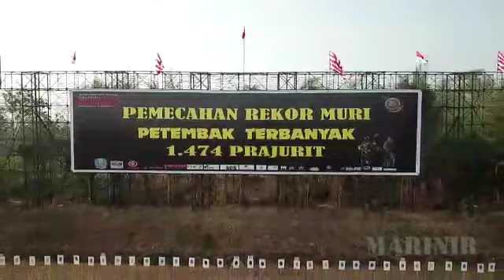Pemecahan Rekor Muri Petembak Terbanyak 1.474 Prajurit Korps Marinir